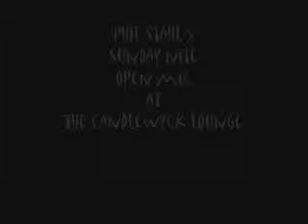steve jack 11109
phil stahl's
sunday nite
open mic
at
the candlewyck lounge
buckingham,pa.
presents
steve jack